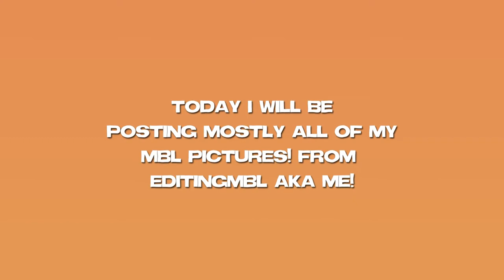100+ MBL PICTURES!! (ADDISON, CHARLI, DIXIE, NAILE, SIENNA, + MORE)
enjoy I made all of these so please give creds thank you they took me forever to make so please do not steal. cc creds is on the side of (demqn, selenatimothee, richlorenn, lorz.aep) again PLEASE GIVE CREDIT TO ME FOR THE PICTURES!!!

music names are:
gonna miss you
shower cap cutie